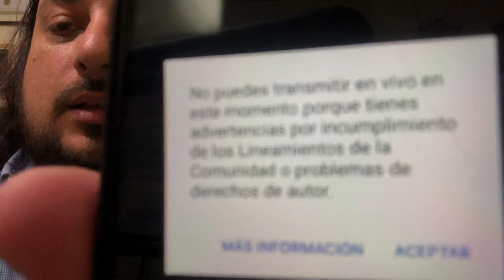Me amonest4n por video de MI B INTER.... otra ves!!!!! !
Me dan strike por el video en el que hablo de la verdad oculta de hombres de negro internacional y hablo de las conexiones qué hay de esa película con el adoctrinamiento y control mental !
Por lo cual no me dejarán hacer videos en vivo por al parecer 3 MESES ni siquiera me informaron solo me amonestaron !